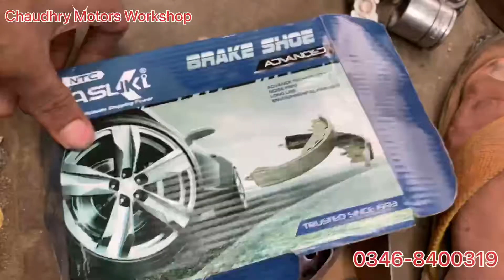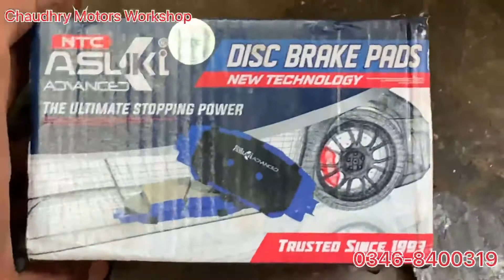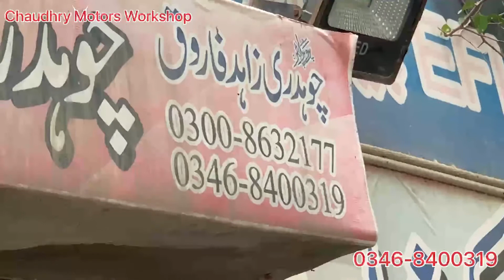Suzuki Swift Break Disc Turning | Break Bads Change | Break Sarwas | Chaudhry Motors Workshop | CMW